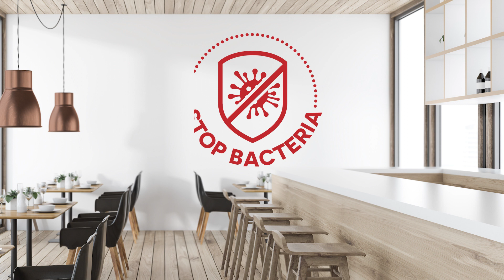Silver Defence Sanitizing Coating - Biolumiscence test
Silver Defence additives for water-based and solvent-based coatings unleash their sanitizing features when in contact with germs and bacteria.

Video credits: RNR Korea and Ceres Home.